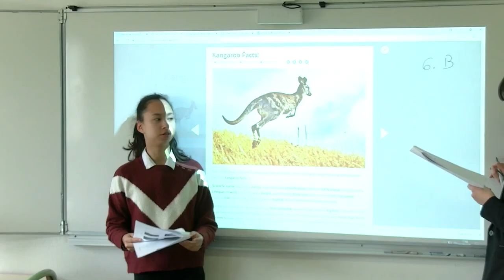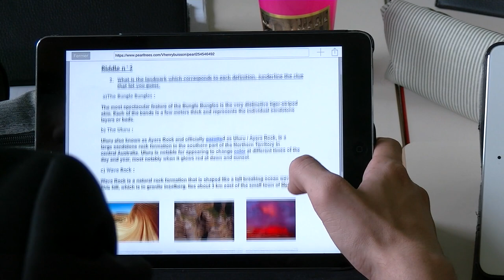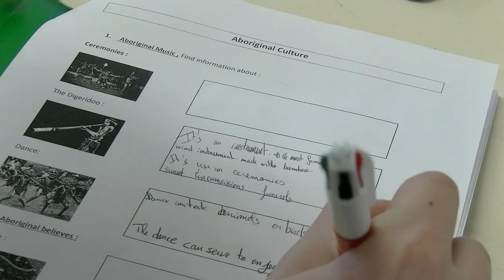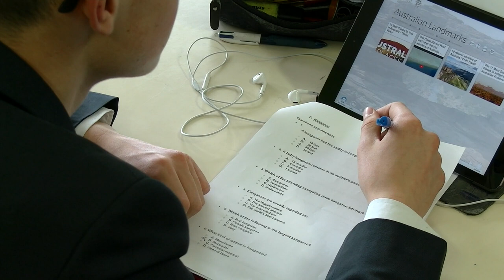Vers plus d’autonomie en classe d’anglais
Cette séquence a pour objectif d’amener des élèves a acquérir davantage d’autonomie dans leur travail de recherche préalable à une production orale. Utilisation de Pearltrees qui permet d'organiser, d'explorer et de partager des contenus numériques.

Discipline concernée : Anglais LP
Lieu de tournage (établissement) : Lycée des Métiers de l’Hôtellerie et du Tourisme du Val de Loire, Blois
Nom de l’enseignant filmé : Véronique Henry-Buisson
Classe concernée : Seconde Sciences et Technologies de  l’Hôtellerie et de la Restauration
Réalisation : Bernard Mellier, Joël Philippeau
Montage : Joël Philippeau